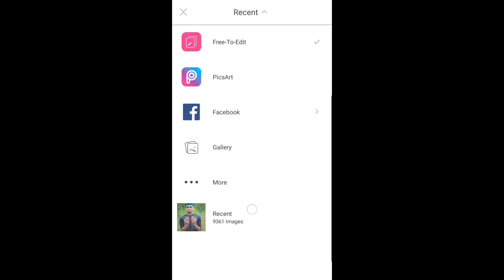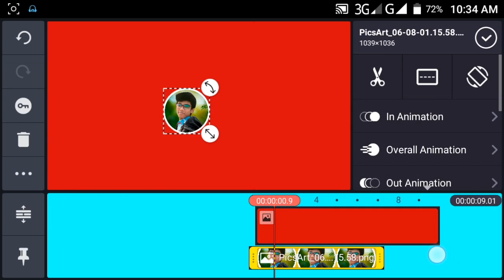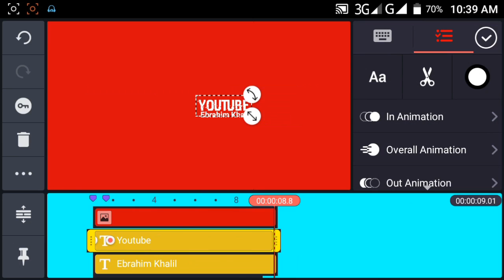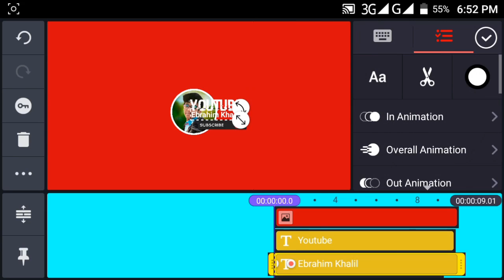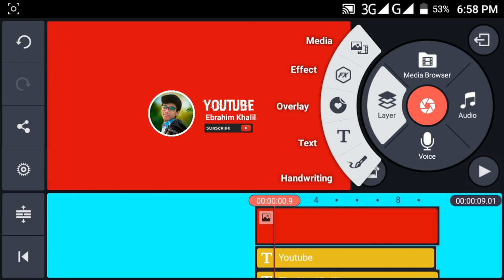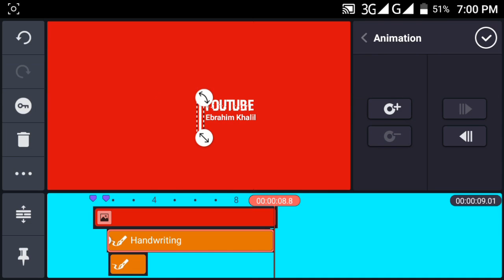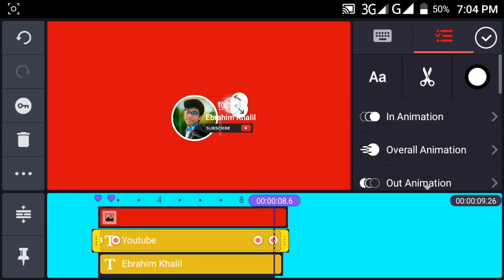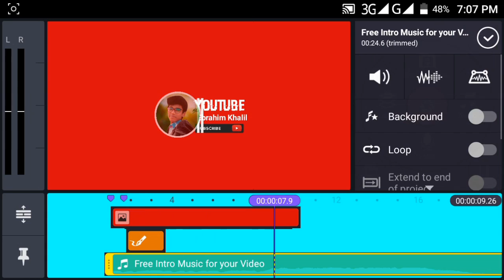KineMaster Tutorial - How To Make Awesome Intro For Your Chanel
Hey Guys,
Welcome to my new video.This video i am showing KineMaster Tutorial - How To Make Awesome Intro For Your Chanel

Kinemaster is top video editing app for android .Many pepole are using Kinemaster.But they are do not know how to use this app.
So I am showing Kinemaster editing tutorial .I hope you can learn many thing in this video